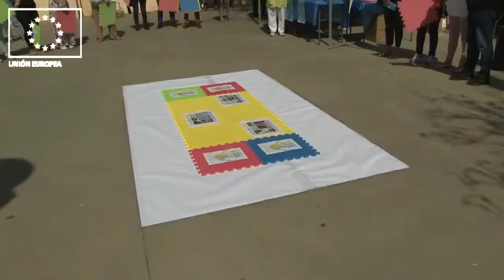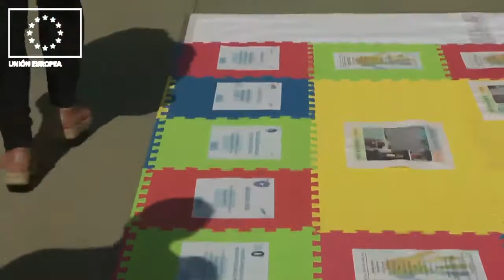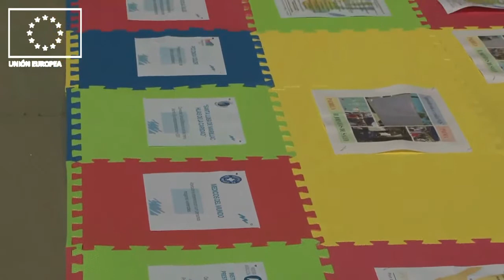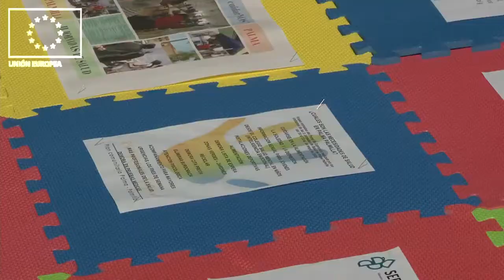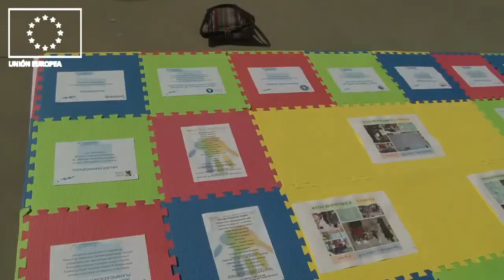Clausura de las Jornadas de Salud de Palma Palmilla (2022)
Acto de cierre de las jornadas organizadas por el plan comunitario de Palma Palmilla. Se desarrolla en el centro ciudadano Valle Inclán. Esta retransmisión forma parte del proyecto "Comunicambio en Palma Palmilla 21/22" enmarcado en la Estrategia Regional Andaluza de Cohesión e Inclusión Social; subvencionado por la Unión Europea y la Junta de Andalucía - Consejería de Igualdad, Políticas Sociales y Conciliación, y cofinanciado por el Fondo Social Europeo.